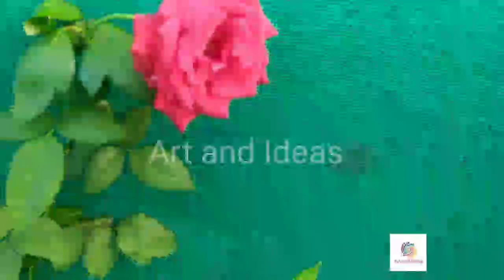श्री शंकर-सुमन-सुंदर शिवमहापुराण कथा का विशेष उपाय । pradeep mishra upay । budhwar upay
श्री शंकर-सुमन-सुंदर शिवमहापुराण कथा का विशेष उपाय । 1 बेलपत्र 2 शमीपत्र लाल चंदन का उपाय

Pradeep Mishra
पंडित प्रदीप मिश्रा सीहोर वाले के उपाय बताओ
pandit pradeep mishra ji ke totkepandit pradeep mishra ji live pandit pradeep mishra ji ke bhajan
pravachan pandit pradeep mishra
 pradeep mishra pradosh upay
मासिक

श्री शंकर सुमन सुंदर शिवमहापुरण कथा उपाय
आज की कथा के उपाय
aaj ki katha ke upay